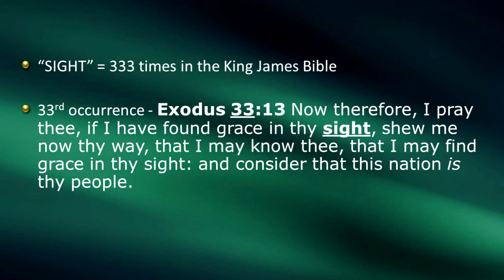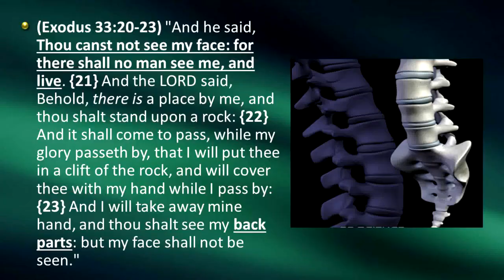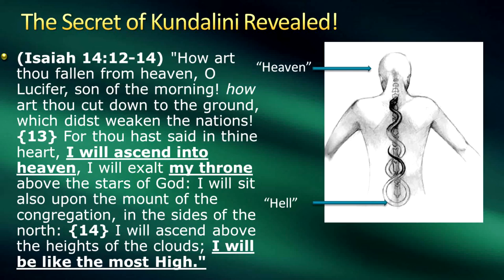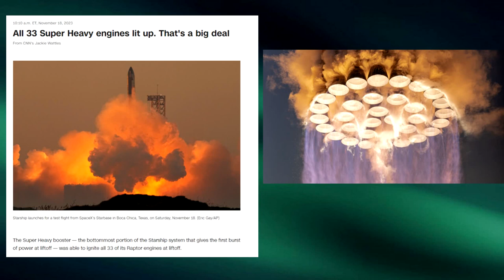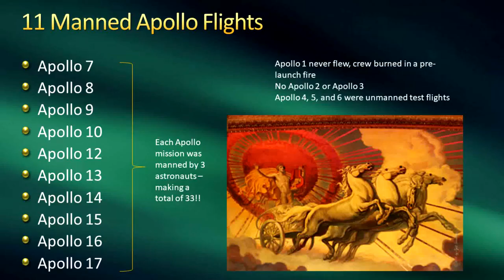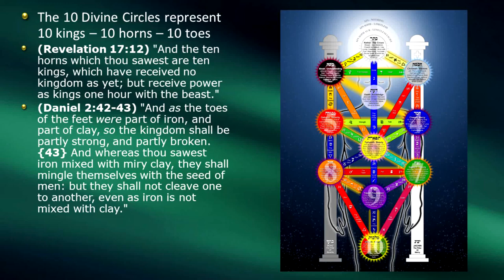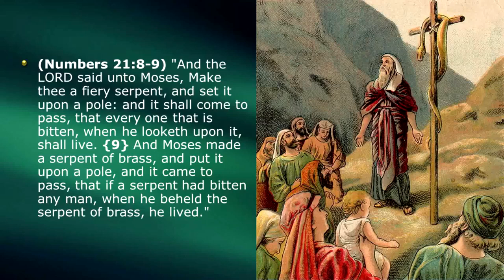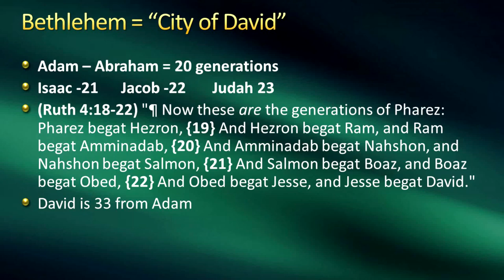Rapture Stories - Part 2 - Mike Hoggard